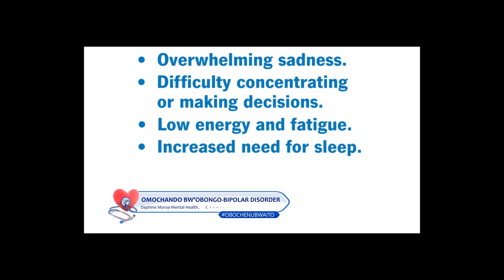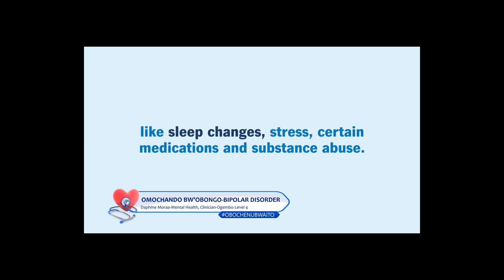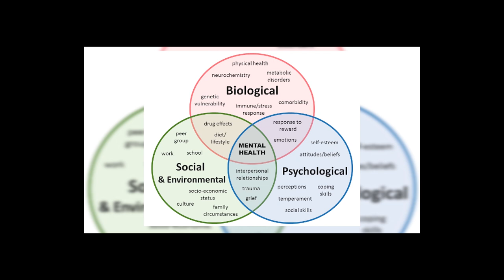Bipolar Disorder Part 2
The exact cause of bipolar disorder isn’t known, but a combination of genetics, environment and altered brain structure and chemistry may play a role.